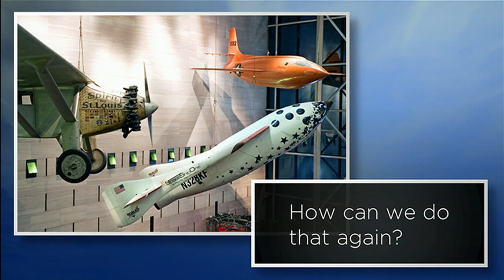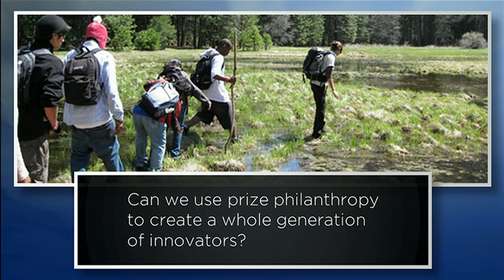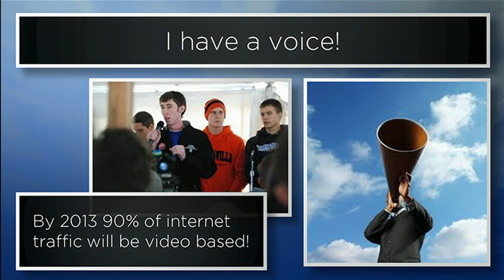TEDxRainier - Erik Lindbergh - Prize Driven Innovation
Erik Lindbergh shares his story and makes the case for timely prize philanthropy as a key driver of innovation in aviation, spaceflight, and for many areas of human endeavor.